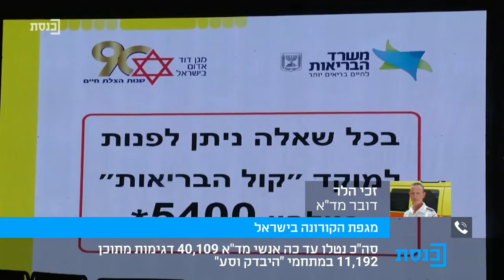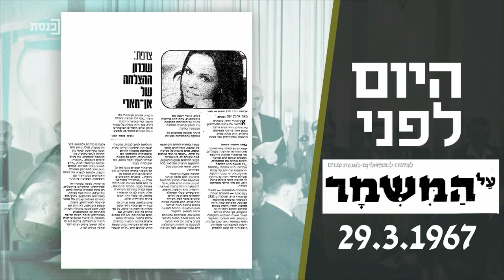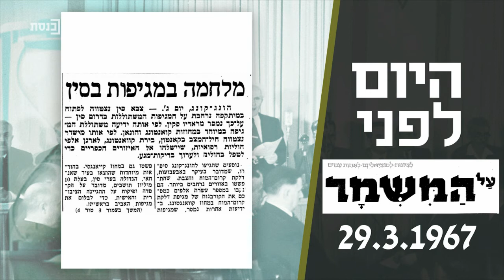בוקר טוב כנסת עם עידן קוולר- 29.3.20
אורחים: ח"כ איתן גינזבורג, ח"כ אלכס קושניר, נצ"מ שלומי שגיא, זכי הלר